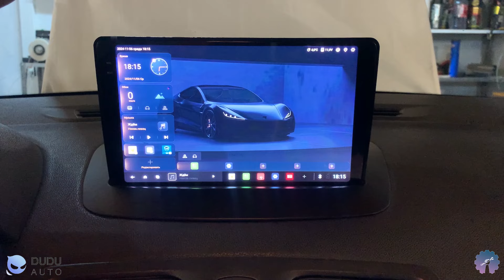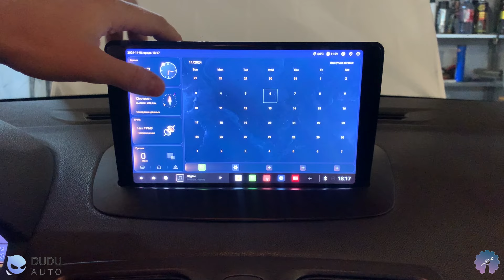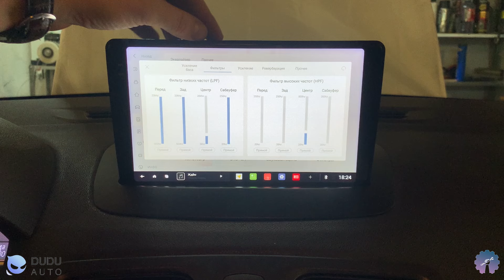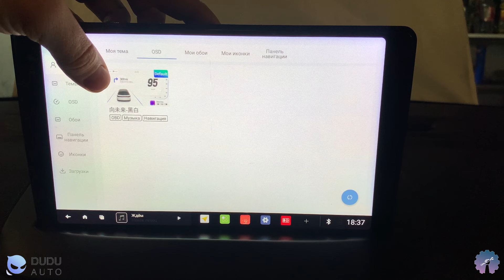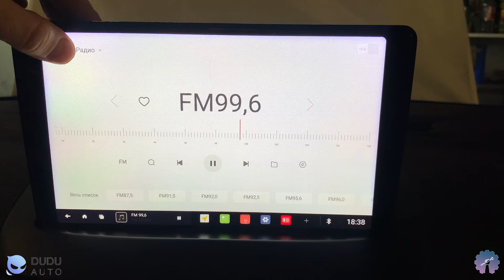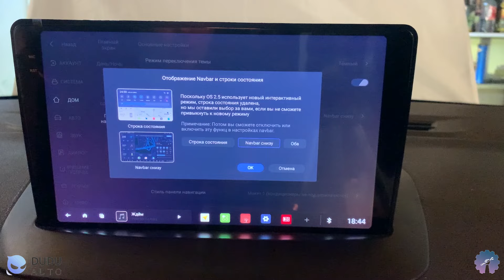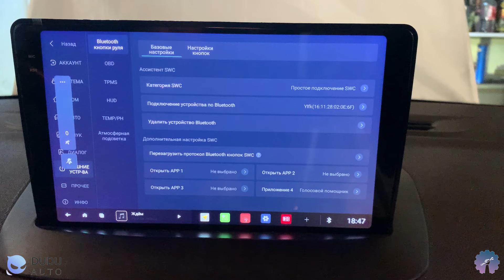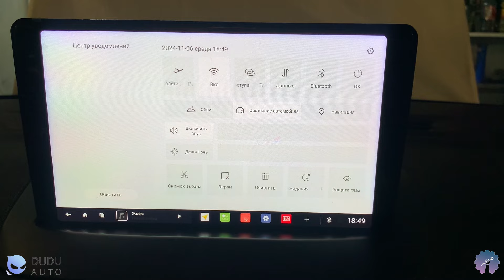Полный обзор магнитолы DUDU7 / Mekede dudu 7 / DUDU OS 3.5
В этом видео мы представляем обзор новой магнитолы DUDU7 от компании Mekede. Эта премиальная серия автомобильных мультимедийных устройств работает на базе Android и предлагает передовые технические и программные инновации.

Основные особенности DUDU7 включают:

Мощный 8-ядерный процессор Unisoc серии A7870SC с тактовой частотой 1–2,7 ГГц.
Яркий 2К QLED-дисплей с разрешением 2000x1200p и возможностью настройки темы оформления.
Отличное качество звука 5.1 с поддержкой DTS (аналог Dolby Digital).
Встроенный 4G и Wi-Fi для доступа к интернету и использования навигационных приложений.
Поддержка видеовыхода через Type C — HDMI конвертер для подключения внешних мониторов.
Не упустите возможность узнать больше о возможностях магнитолы DUDU7 в нашем видеообзоре!